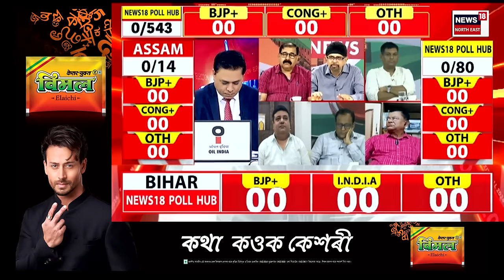Exit Poll 2024 | প্ৰকাশ পাইছে লোকসভা নিৰ্বাচনৰ Exit Poll | কোনকেইখন ৰাজ্য়ত বিজেপিৰ অগ্ৰগতি? N18EP